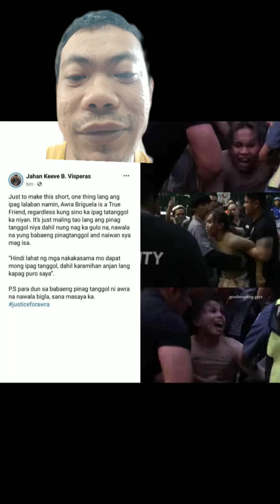awra Briquela na sangkot sa rambol / awra Briquela issue